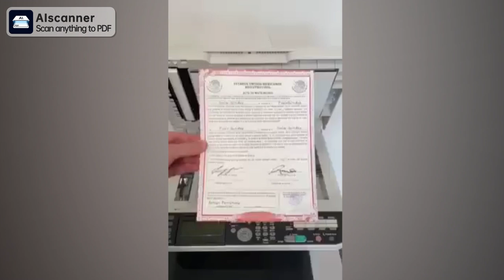AI recognition is faster and more precise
*Supports two methods: scanning with the built-in camera and importing from a photo album.
*Supports intelligent framing of scanned images. This makes screenshot files more convenient.
*Supports Image Mode setting for clearer scanning results.
*Supports Optical Character Recognition (OCR) with artificial intelligence for automatic text recognition with higher efficiency and more accurate results.
*Support for tens of languages, AI text translation is more accurate.